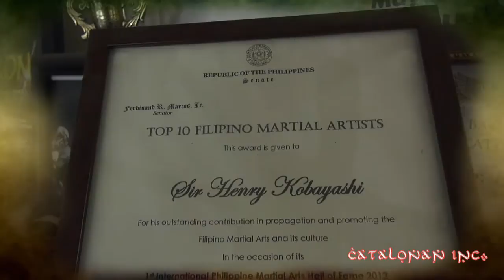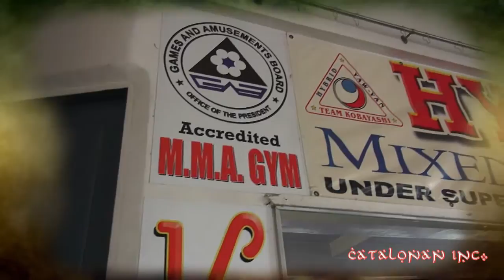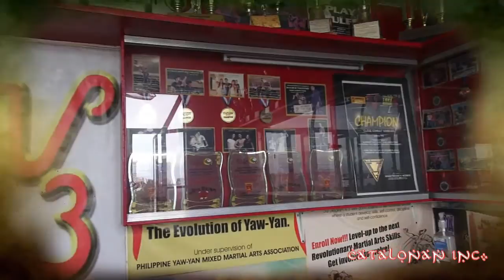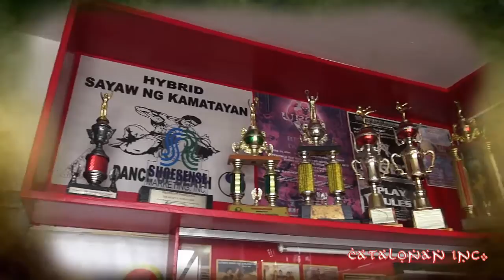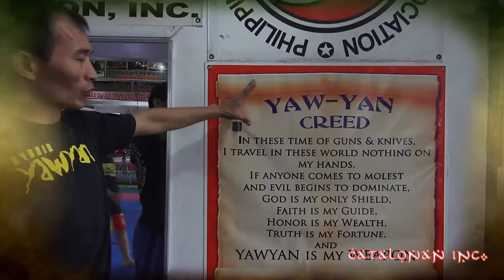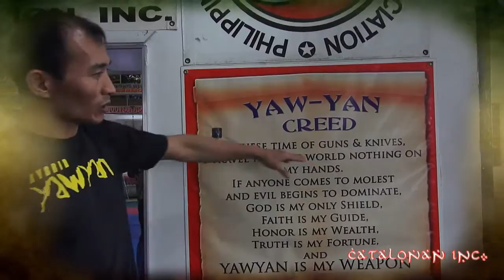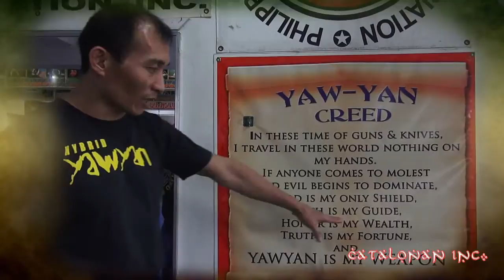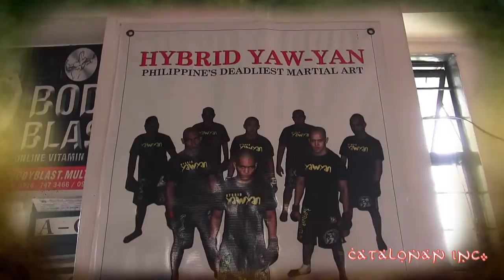YAWYAN: Sayaw ng Kamatayan - The Filipino Dance of Death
Yaw-Yan, also called Sayaw ng Kamatayan or "Dance of Death" is a Filipino style of Kickboxing developed by Napoleon A. Fernandez. Since its inception in the 1970s, it has dominated the kickboxing scene in the Philippines and has proven very effective against other fighting arts.

The word Yaw-Yan was derived from the last two syllables of Sayaw ng Kamatayan meaning "Dance of Death". Fernandez had a background in various martial arts such as Jeet Kune Do, Karate, Eskrima, Aikido, and Judo. He is said to have modified all the martial art forms that he studied and fused them to create a martial art form that is deadly to opponents and "advantageous to the build of Filipinos". Yaw Yan was introduced to the public in 1972. It includes elements of striking, takedowns, grappling, Arnis stick and knife fighting, and additional kickboxing material.

Listen to Sir Henry Kobayashi of the Hybrid Yaw-Yan Mixed Martial Arts Training Center explain the basics of Yaw-Yan, how it is unique and advantageous over other martial arts, and how it's origins and basics were derived from indigenous Filipino art forms like Arnis (stick and knife fighting), Buno (wrestling) and Dumog (grappling) --  making it a truly Filipino martial art.

Hybrid Yaw-Yan Mixed Martial Arts Training Center is the first Mixed Martial Arts Gym being Accredited by the Philippines' Games and Amusements Board. They have Professional Mixed Martial Arts Instructors Licensed by the Philippines Games and Amusements Board. They actively participate in almost all kinds of Martial Arts Events every year. Hybrid Yaw-Yan Mixed Martial Arts Training Center's Mission is to help it's Members develop and improve their Athletic Skill, Confidence and Overall Health. They promote a positive, fun environment where everyone can train safely and with proper instruction from Qualified Instructors Licensed by the Games and Amusements Board.

Produced by: Catalonan Incorporated
Directed by: Peter Allan Mariano